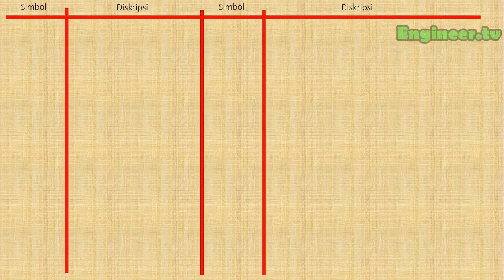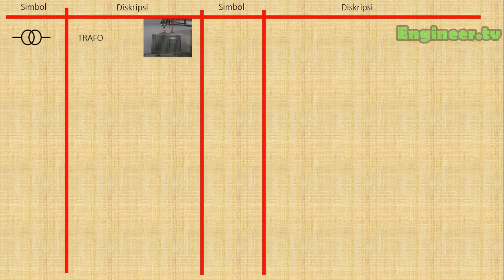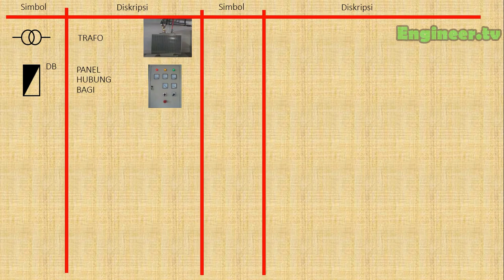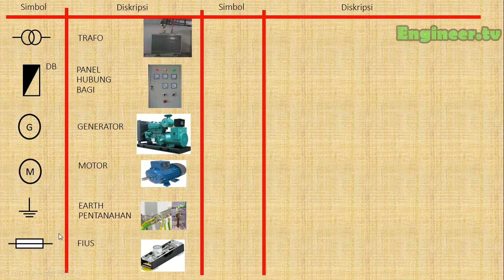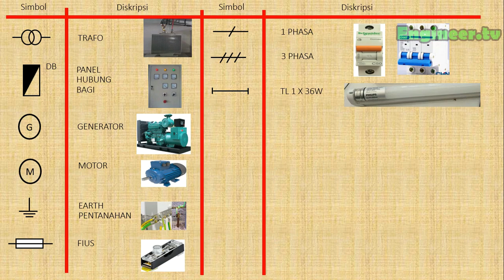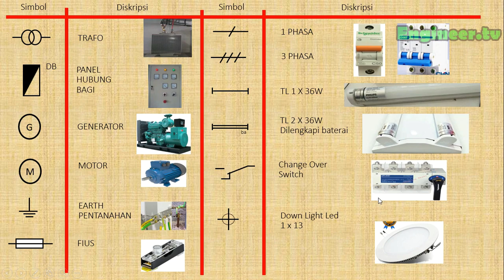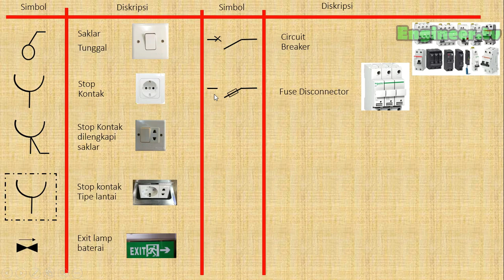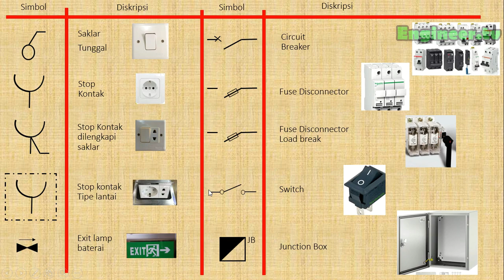Pengenelan SImbol Listrik yang ada di gedung